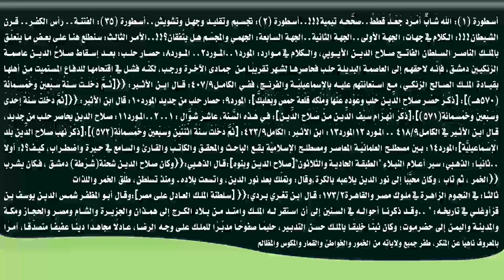منهج الصحابة الأخلاقي في القصاص العادل يكشف زيف المنهج التيمي!!!